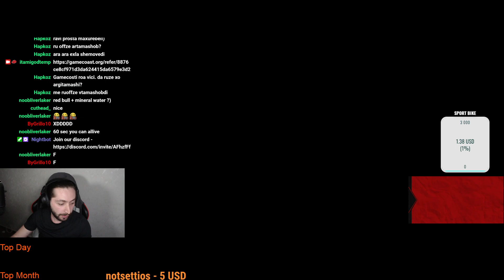Aion 4.8 Gamecoast Gold Arena Against Bard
Server - use this link for registration to get bonus